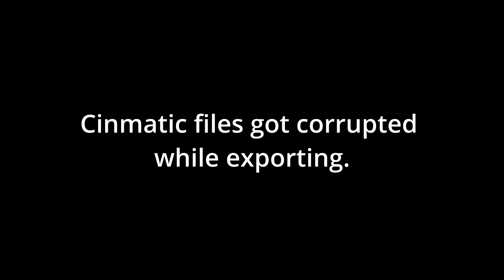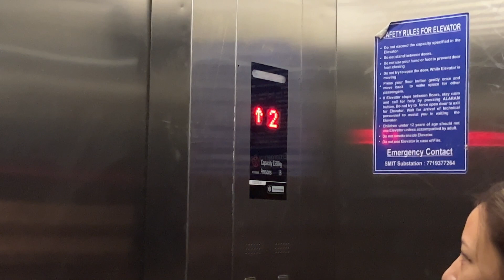This guy tried to hack my channel😭 || College vlog🔥🤘|| SMIT || Sikkim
Equipments used -
1.iPhone13
2.Macbook air
3.A cheap gorilla pod
4.Darvinci resolve 17 (editing tool)